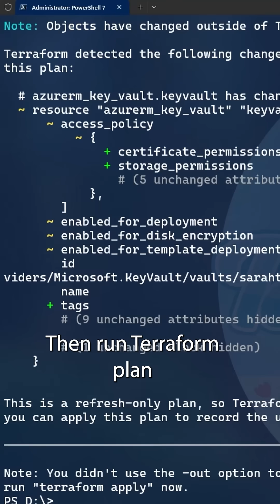How to fix Terraform state drift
State drift in Terraform can cause issues with your deployments. In this quick 90-second guide, I'll show you how to fix state drift using the  -refresh-only option, keeping your infrastructure in sync and avoiding unwanted surprises.